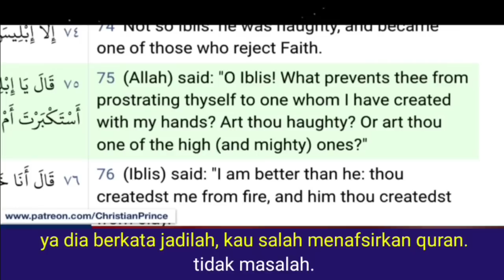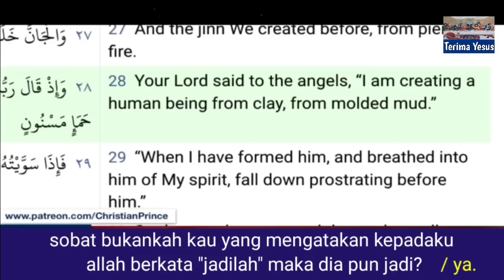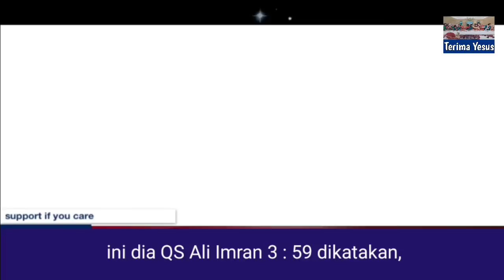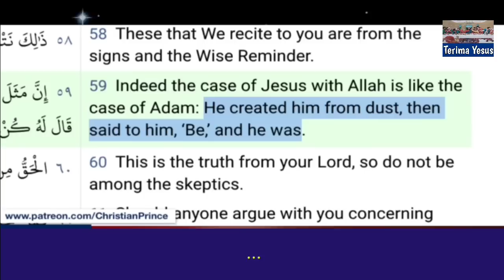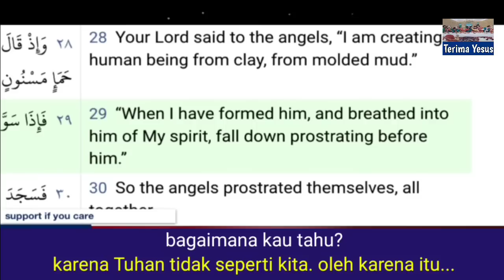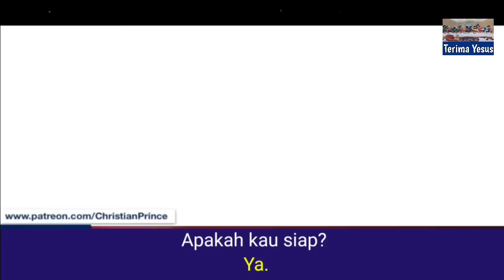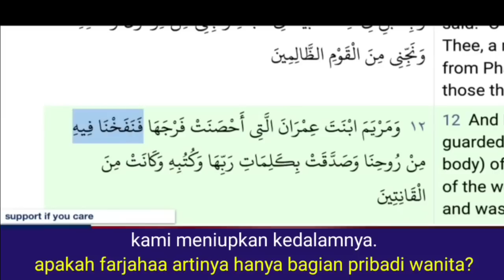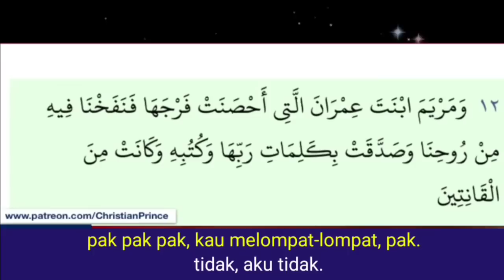Christian Prince Terbaru / 3 Uclim vs CP, Bisakah Al-lah Ciptakan Adam Tanpa Menggunakan Tangannya?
Christian Prince Terbaru 3 Uclim Menelepon CP Untuk Debat Tentang Penciptaan Adam dan Yesus Didalam Quran.

Bagi umat Islam yang ingin menyanggah Christian Prince, dipersilahkan untuk menelepon Christian Prince langsung saat live. Link Channel Christian Prince ada dibawah.

Terimakasih.